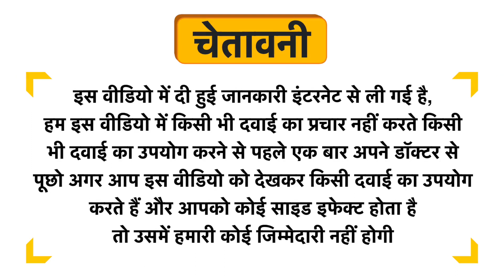Tansukh Madhumeh Mantra Granules Uses in Hindi | Side Effects | Dose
Tansukh Madhumeh Mantra Granules Uses in Hindi | Benefits | Side Effects | Dose